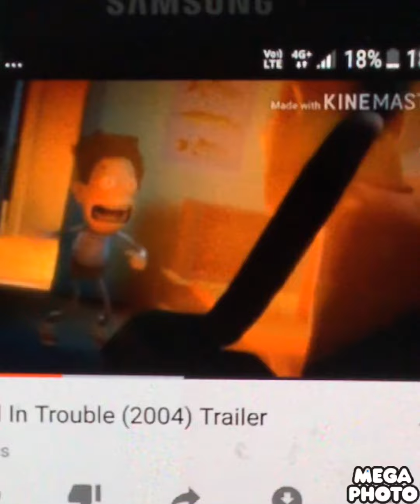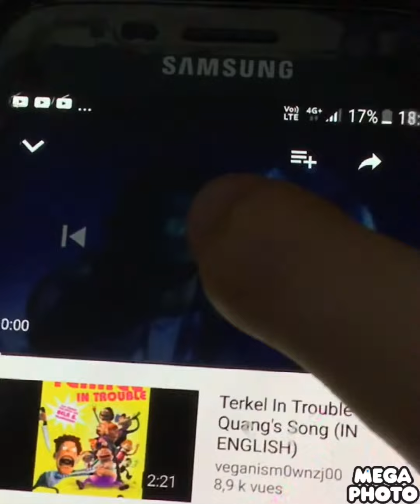Terkel In Trouble (2019) Teaser Trailer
Coming in theathers 2019